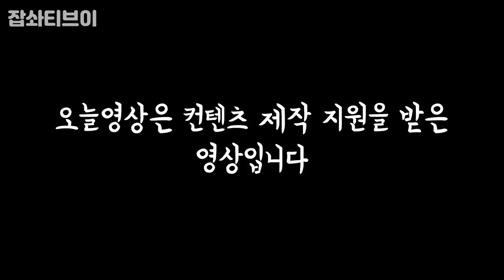소곱창전골에 소주한잔~~아람감자탕 신메뉴EatingShow Mukbang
업체정보 아람감자탕